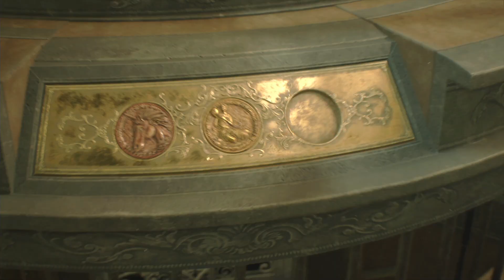【生化危機2重製】Resident Evil 2 Remake 完整版 pART.3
原來用左三個徽章會暫時翻唔返大屋
所以一開頭係翻返去收集同解謎  剩低個啲就算lu~ (紅寶石有咩用？諗唔到...

記錄遊戲「生活」。